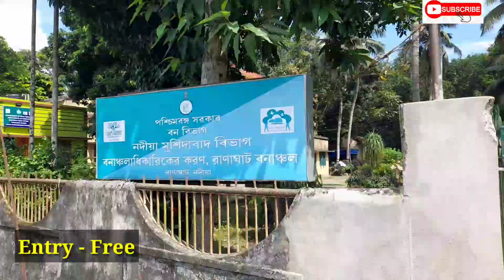Hijuli | Offbeat one day trip | Birdwatching | Ranaghat Forest Birds || SEP 21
Ranaghat is a city and a municipality in Nadia district in the state of West Bengal, India. It is the headquarters of the Ranaghat subdivision. It is on the Churni River, 74 kilometres north of Kolkata.

Hijuli | Offbeat one day trip | Birdwatching | Ranaghat Forest Birds | Migratory Birds